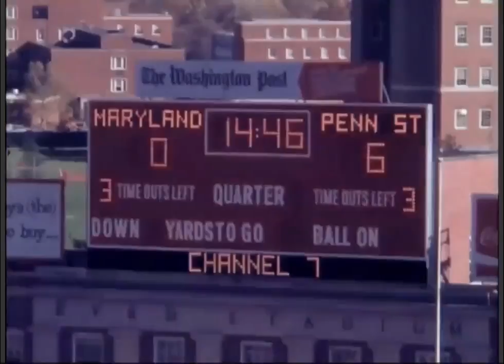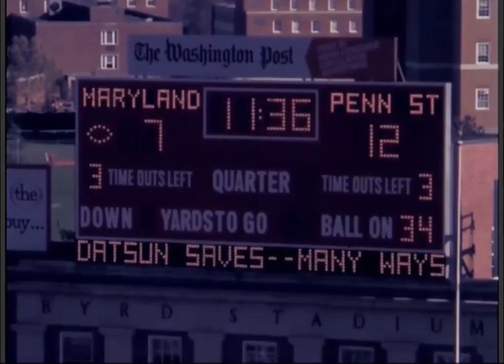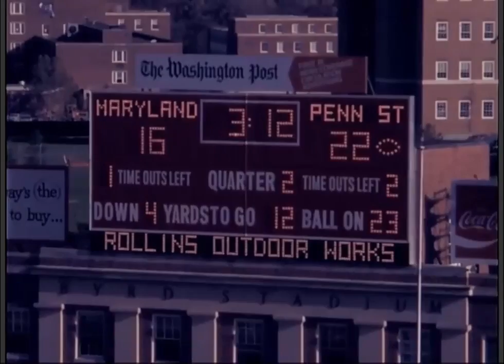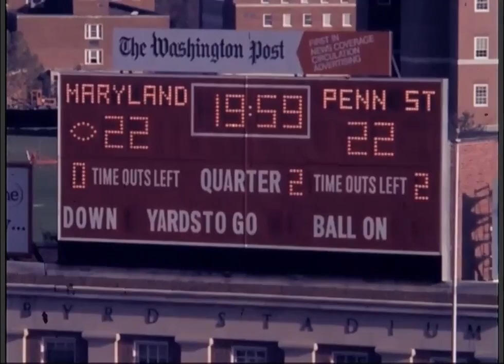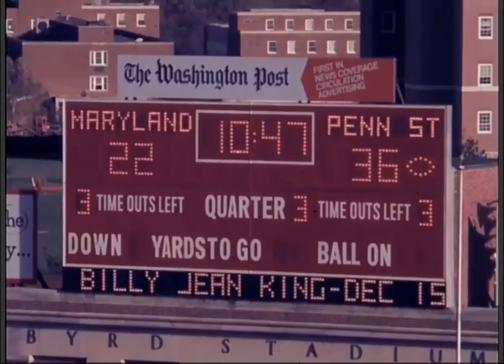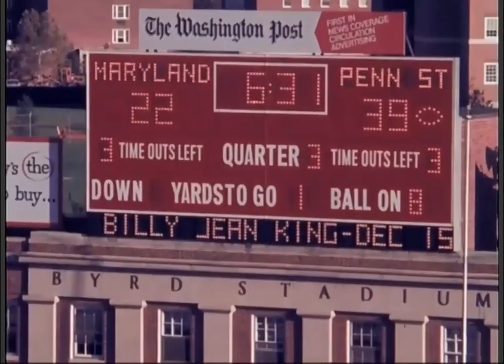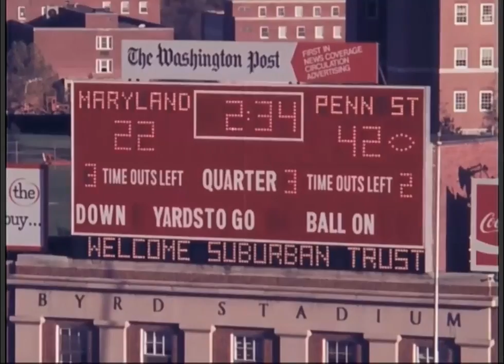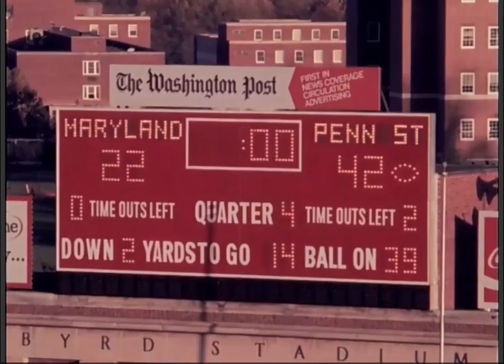John Cappelletti: Penn State vs Maryland, Football - November 3, 1973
John Cappelletti and his Nittany Lions invade Byrd Stadium to play Randy White and his Maryland Terrapins.

Final Score:  Penn State 42 - Maryland 22